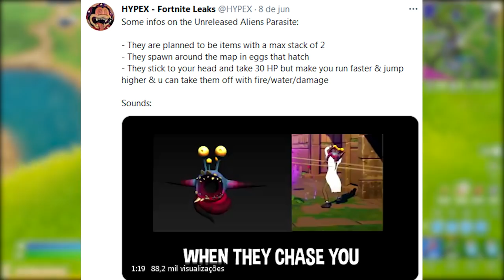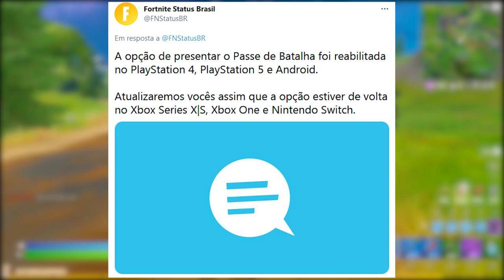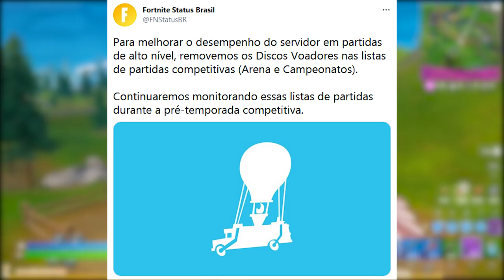FORTNITE - SUPERMAN SOMBRA, SKIN GRÁTIS LIBERADA PSN e ALIEN PARASITA?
Fala gurizada, nesse vídeo comento novidades do Fortnite Battle Royale, liberar Superman sombra, estilos extras, pacote psn grátis e mais. Espero que gostem :)

Programa para editar: Adobe Premiere